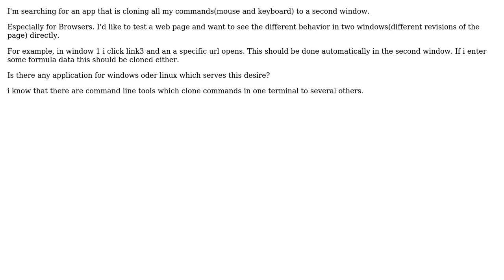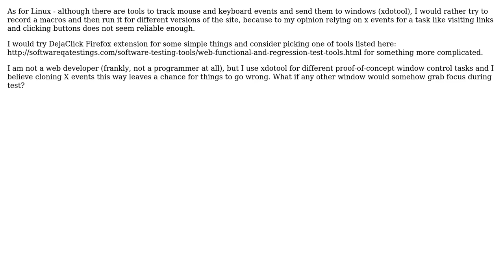Software Engineering: controlling 2 Windows simultaneously for a-b testing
With thanks & praise to God, and with thanks to the many people who have made this project possible! | Content (except music & images) licensed under CC BY-SA | Music | Images & others | With thanks to user Roman Grazhdan user juwens and the Stack Exchange Network Trademarks are property of their respective owners. You are responsible for your own actions.